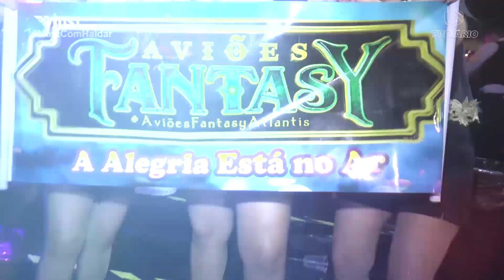3 GUSTTAVO LIMA, XAND AVIÃO E BHASKAR AVIOES FANTASY 02 10 19